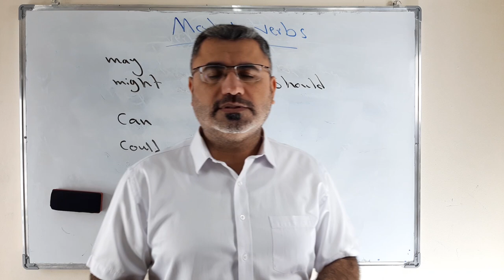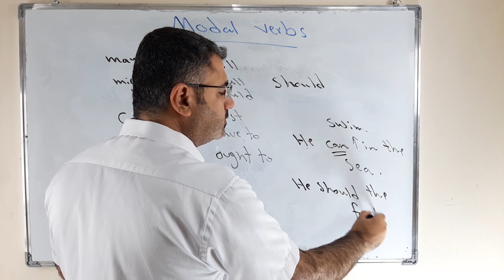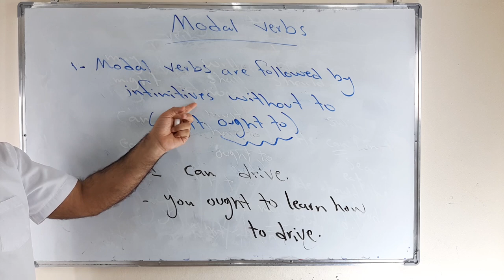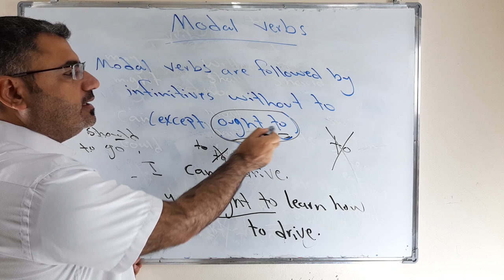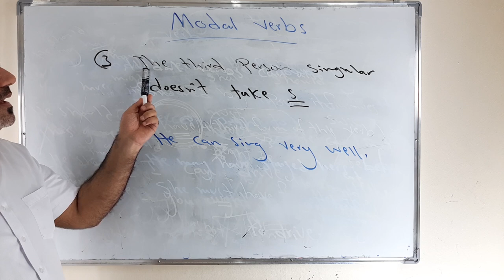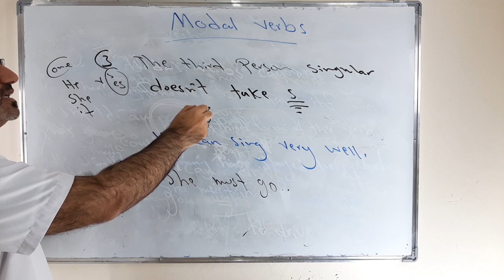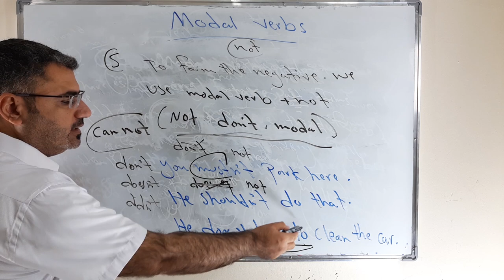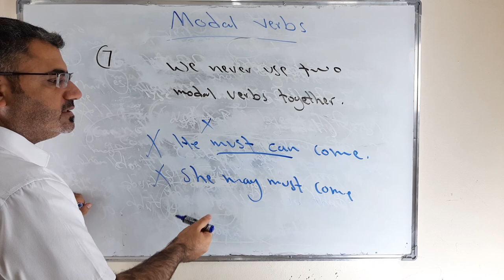سبع 7 ملاحظات مهمة عن استخدام الافعال الناقصة modal verbs في اللغة الانجليزية|can should ought must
نتعلم في هذا الفيديو عن الافعال الناقصة ونتكلم عن سبع ملاحظات قواعدية عند استخدامها اثناء الحديث او الكتابة بحيب استخدمها بشكل صحيح بدون اخطاء قواعدية من بينها must should shall will can must could ought to have to مع تمرينات وشرح مفصل عنهم